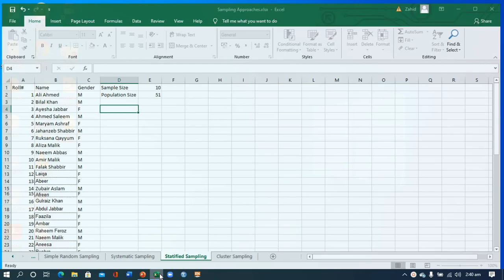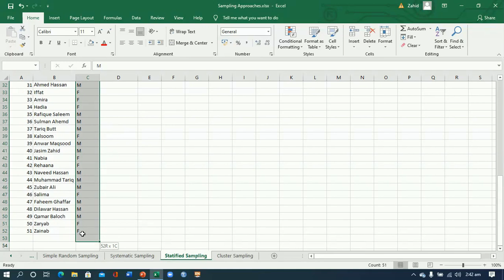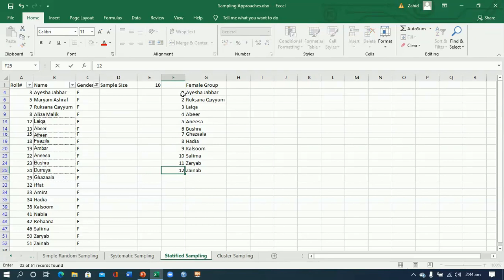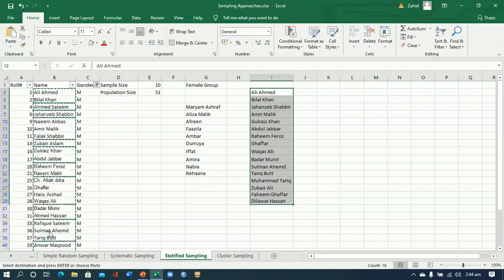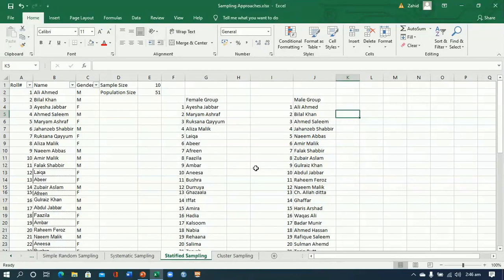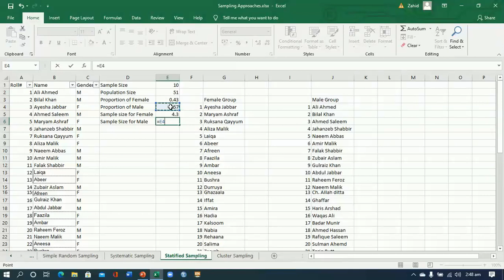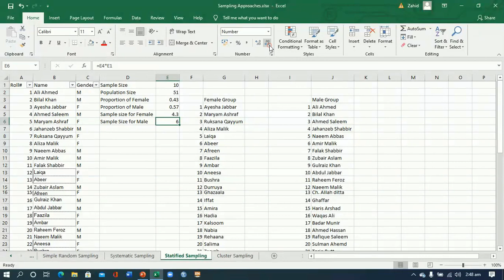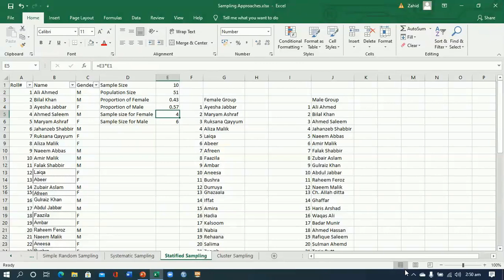Stratified Sampling Using Excel in Urdu/Hindi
This video explain the procedure of conducting stratified sampling using excel.